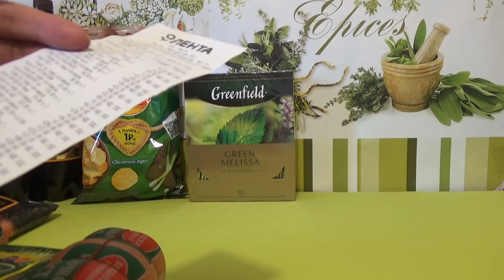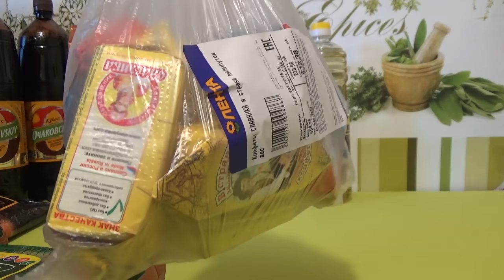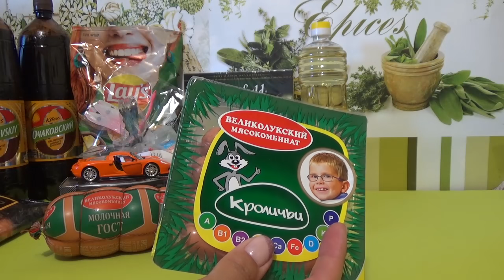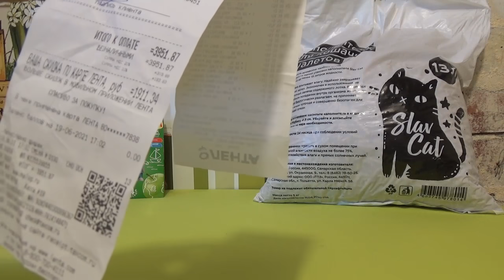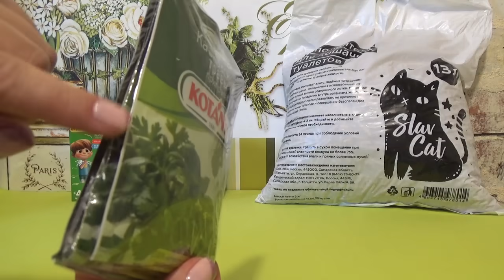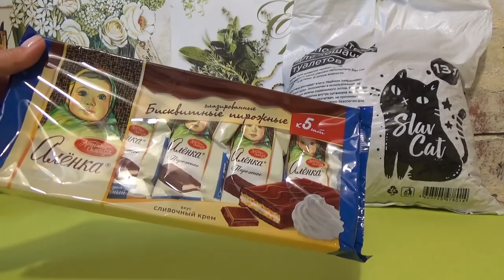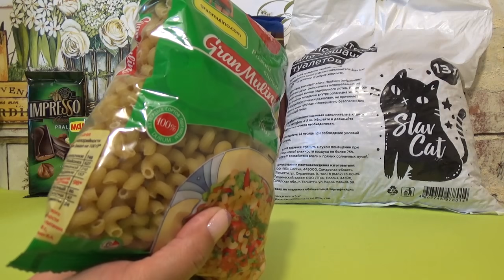ЛЕНТА//СВЕТОФОР Новые цены июня 2021. Обзор покупок.